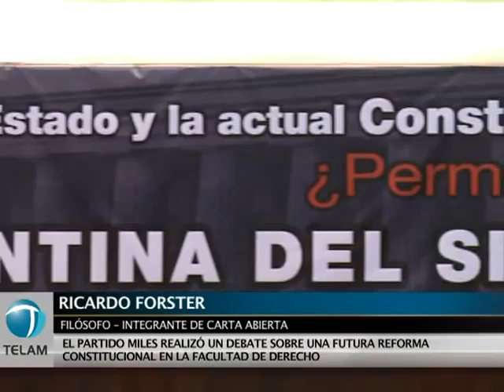Plantean debate sobre reforma constitucional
La reforma constitucional para adecuar la Carta Magna a las necesidades que plantea el siglo XXI fue parte de un debate que se inició hoy en la Facultad de Derecho de la Universidad de Buenos Aires.
El debate tuvo como eje una pregunta: "El actual Estado y la actual Constitución Nacional ¿permiten pensar la Argentina del Siglo XXI?".
El panel estuvo integrado por el filósofo Ricardo Forster; los constitucionalistas Eduardo Barcesat y Raúl Gustavo Ferreyra y el dirigente de Miles, Luis D`Elía. El ministro de la Corte Suprema, Eugenio Zaffaroni, invitado al encuentro, no pudo concurrir por razones de salud, en tanto que Eduardo Sigal fue el moderador.
Forster sostuvo que "este es el comienzo de un debate abierto. Hay que generar una discusión sin prejuicios".    "Estamos en el marco de la vida democrática" y explicó que "no hablamos de revocar la Constitución de 1994", aunque remarcó que "el núcleo fundamental de esa Constitución se vinculó fundamentalmente con la matriz dominante en aquellos tiempos en Argentina, es decir, la neoliberal y donde el concepto de riqueza y propiedad estaba vinculado a esa matriz".
"La Constitución de 1949 introdujo una dimensión social y un concepto de propiedad y recursos naturales que son absolutamente rescatables. Lo mejor es encontrar los puntos de reunión de las mejores tradiciones argentinas y que la Constitución sea la expresión de esas confluencias y no simplemente una Constitución en negro que reemplaza a una en blanco", sostuvo.
Agregó que "vivimos una época donde la Constitución puede ser algo más que palabra escrita sin significación, sino que constituirse en la ley madre de todas las leyes en la República".
 A su vez, D`Elia señaló que "nos preguntamos si se puede pensar en el Siglo XXI con esta Constitución. Si se puede profundizar el modelo nacional, popular y democrático con la Constitución que nos impuso el Consenso de Washington en el 94. Hay que abrir un gran debate".
 En tanto, Barcesat señaló que "hay que examinar el mecanismo de cómo se convoca a la reforma constitucional y el aspecto institucional. Es un debate académico con trascendencia y peso político".
Por su parte, Ferreyra dijo que "el primer objetivo es plantear la necesidad de la reforma porque toda generación tiene derecho a fijar las reglas constitucionales sobre las cuales va a decidir la convivencia comunitaria".
"A partir de esas reglas se debe evaluar cuáles son las virtudes y los defectos de la Constitución de 1994. También una reformulación en el marco del Poder Judicial", indicó.
 Sostuvo que "las reformas constitucionales requieren una extraordinaria movilización y la Constitución es la carta máxima de la tolerancia de modo que no se puede hacer una Constitución con un consenso menguado, el consenso tiene que ser muy importante".